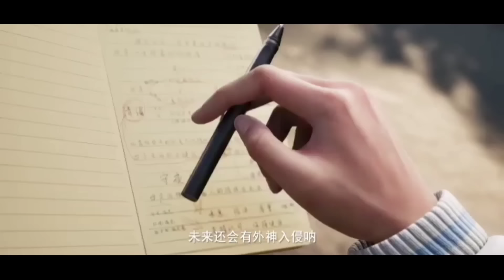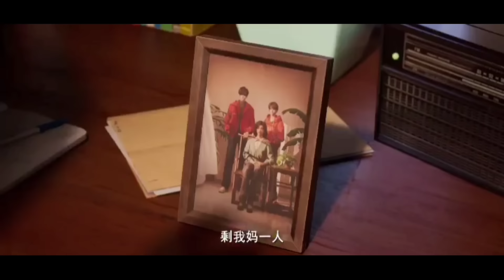slaying the gods episode 3 explained in Hindi